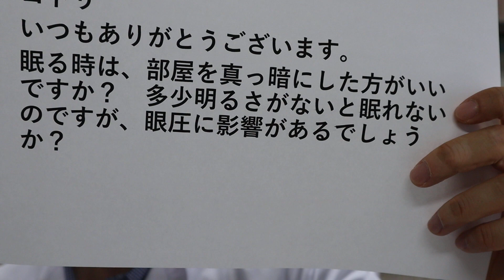寝る時は明るいほうがいいのか？暗いほうがいいのか？緑内障には？眼圧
動画情報や
「限定動画」

改訂新版 黄斑変性・浮腫で失明しないために: わかりやすい最新治療

老眼のウソ

1日3分見るだけでぐんぐん目がよくなる! ガボール・アイ
（シンプル版）

１日３分楽しむだけで勝手に目が良くなる！ガボール・アイ
（パズル版）